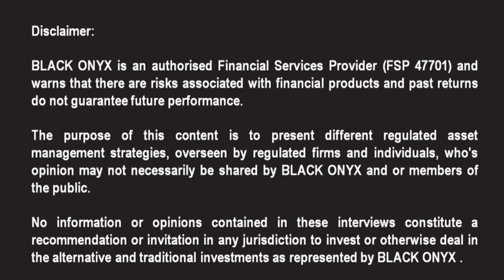ROSEBANK WEALTH - How their multi-family office differs from other wealth managers - BLACK ONYX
BLACK ONYX interviews specialist asset managers like Peter Nurcombe-Thorne  from the Rosebank Wealth Group, a specialsit multi-family office solution for HNWI's.